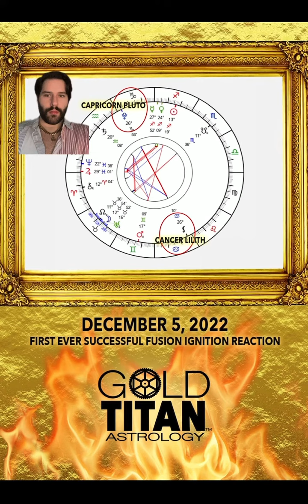Sagittarius Season 2022 - Historic Fusion Reaction (Part 2: Media portrayals)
On December 5, 2022, Lawrence Livermore National Laboratory’s National Ignition Facility made history, demonstrating fusion ignition for the first time in a laboratory setting.

This is the Astrology of the timing of this historic fusion reaction, which is a great first dive into “molecular” Astrology—illustrating fusion as a property ruled by Jupiter + Sagittarius.

Part 2: on Uranus, Pluto, and the heavier implications of nuclear fusion technology.

To book a birth chart reading, transit consultation, or explore more Astrology content, visit: